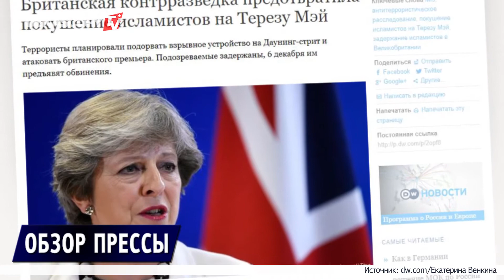Покушение на Терезу Мэй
На Терезу Мэй готовилось покушение
Трамп признает Иерусалим столицей Израиля
Калифорния в огне